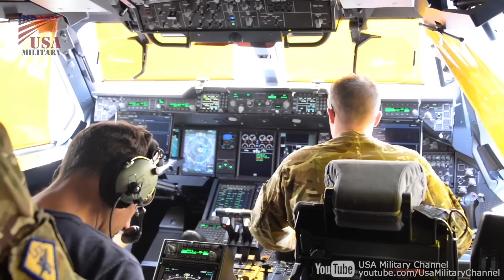エアバスA400M輸送機のターボプロップ･エンジン4発始動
イギリス空軍のエアバスA400M輸送機のターボプロップ・エンジンの始動とタキシング。